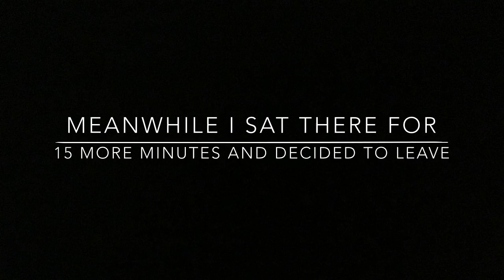CFuze Lady Hunt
Hi guys CFuze back today we are going to be playing lady hunt/man hunt it was fun we will be doing a giveaway at 100 subscribers so be sure to like subscribe and comment also share with your friends see you guys in the next video bye!!